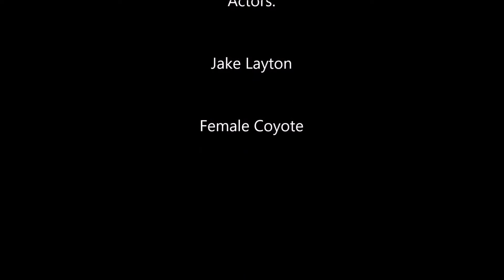She's up, I see her, coyote down!!!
This is a Oklahoma coyote hunt that took me about 30 minutes to call this female coyote in. The rest is in the footage. Enjoy...